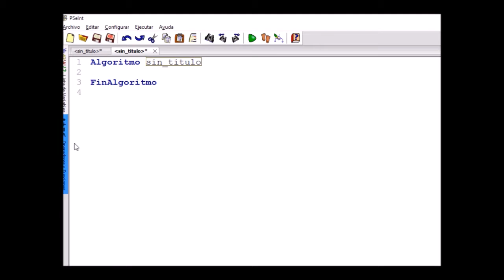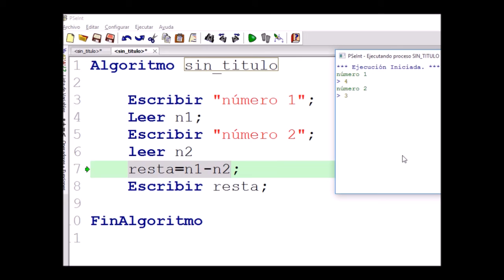Curso de Programación en Pseint. Operadores